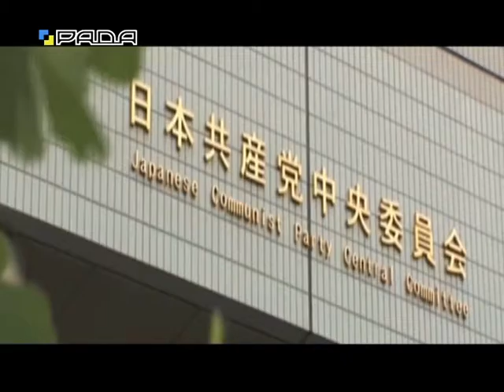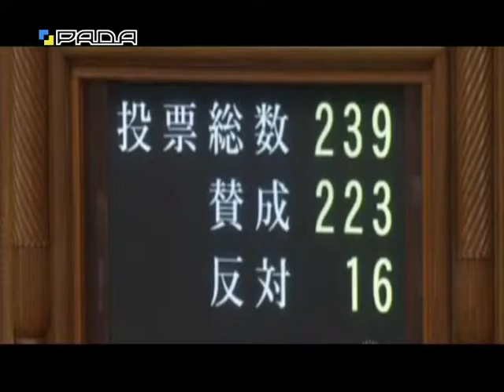Парламенти світу 25.08.15 Японія